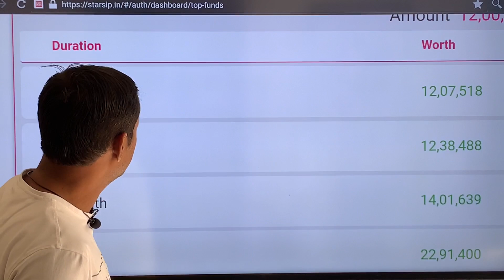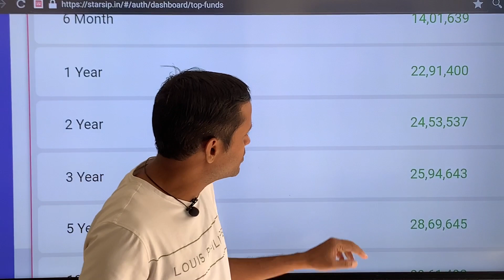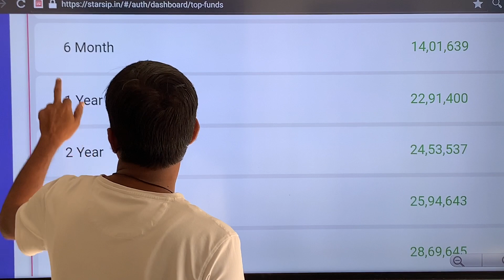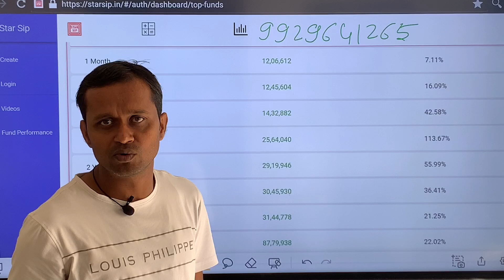Edelweiss Mid cap fund in last 10 yrs